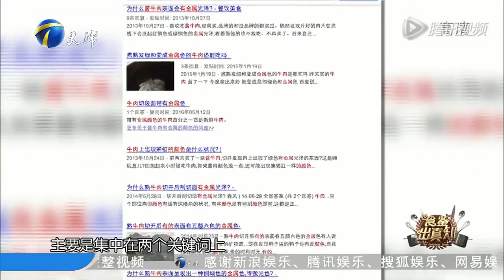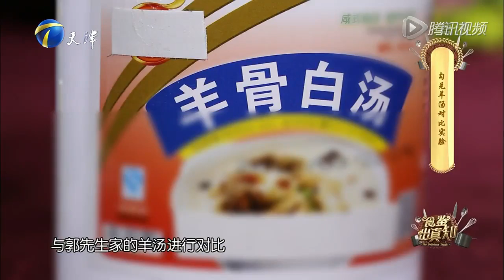食鉴出真知 第49期：美容牛肉究竟存在哪些猫腻